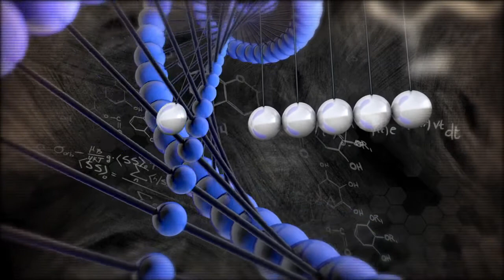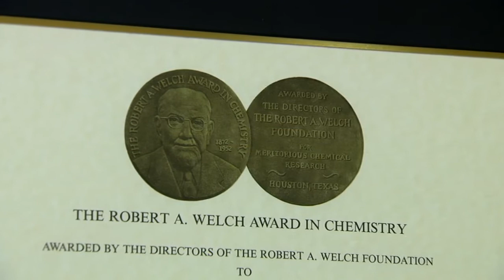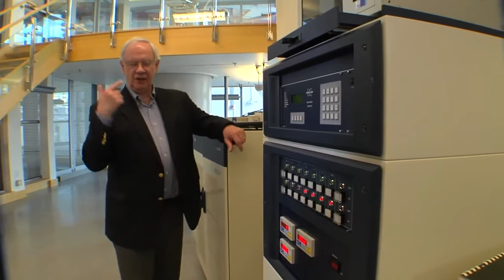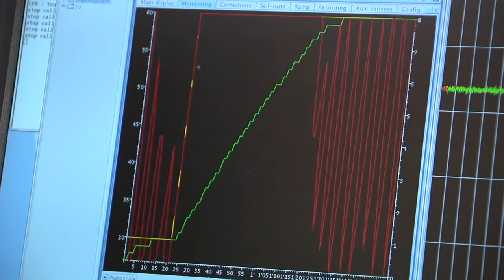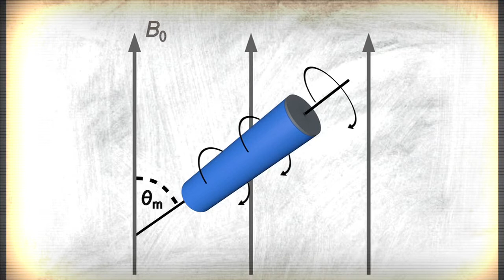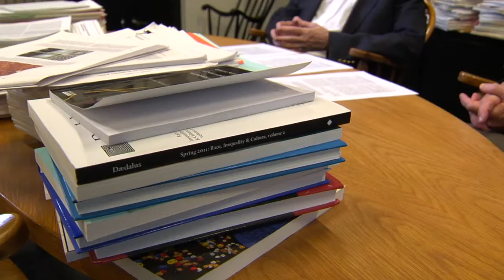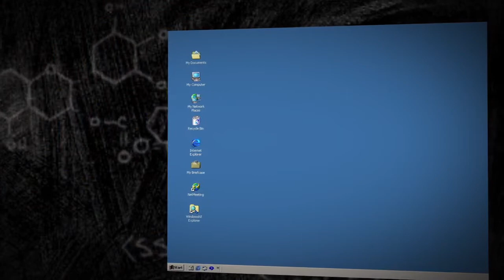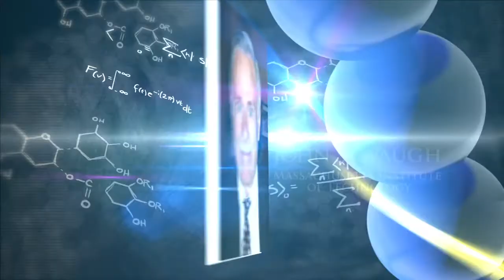2011 Welch Award - Dr. John S. Waugh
For ground-breaking research in the field of nuclear magnetic resonance spectroscopy.